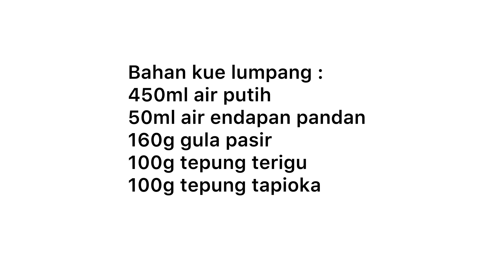KUE LUMPANG PANDAN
Platinum Wok Pressure Cooker yang super kece aku pakai produk dari Steincookware
Untuk informasi &  pembelian produk Steincookware :

Hai semuanya...
kembali lagi di channel Hobi Masak
resep kali ini aku buat kue simple dan sederhana
mudah sekali dibuatnya dan tentunya enak cocok untuk ide jualan / isian snack box
yukk ikutin videonya..

Bahan kue :
450ml air putih
50ml air endapan pandan (dari sekitar 30 lembar daun pandan )
100g tepung terigu
100g tepung tapioka
160g gula pasir

bahan taburan :
100g kelapa parut /secukupnya
sejumput garam
2 lbr daun pandan

Cetakan beli di online shop, perbiji rp. 800

total kue sekitar 14-15 biji

KUE LUMPANG PANDAN @INDRIKITCHEN